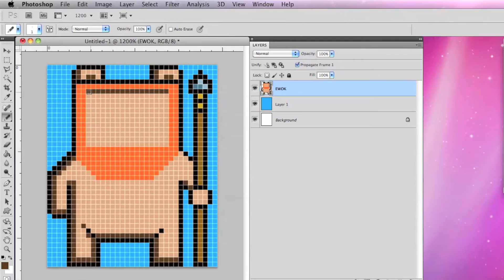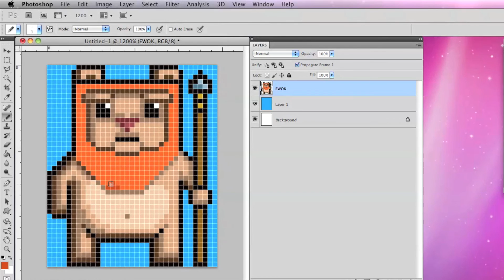Speed Art: Pixel Art Ewok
A speed art video of a pixel art ewok that I did for pixel dailies. Have a pixel art request? Let me know my pixel people!

PXLFLX is super excited to announce that the flash alpha version of our new game Treasure Bird in Dreamland is now free to play online! It will be uploaded to more sites soon!

Play it on GameJolt!

Play it on Stencyl Arcade!

Play PXLFLX's first flash game Mr Pig's Great Escape!